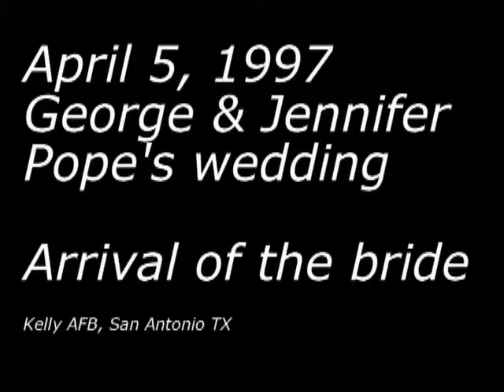19970405C Arrival of the bride